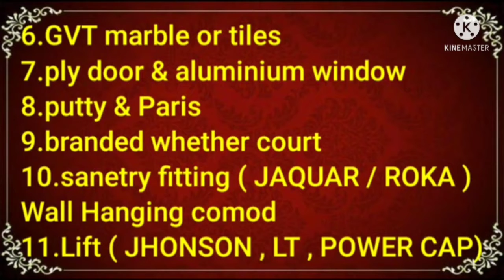HIG COOP|1480 sqft|60Lacs(Till Christmas🎄)|30%Ready|Newtown|New booking|65 Lacs|7980537759📞3D Live🔴💎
🌺Hig Co-op (New Booking)
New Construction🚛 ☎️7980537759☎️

🔐💯(Freehold Property)❗️Sale at smart city
newtown aa-11❗️

✅with 1 covered parking .✅

✅HIG  At premium location is impossible to get nowadays✅

FUTURE price  85 LACS 💎

🏫🌠🎯 near Akankha more, Car showroom, cc2, Bharti astra mall, Dcl sampoona , Silicon valley, proposed metro station🔸

✅3 bhk 🔹 3 bed room,wash room, 1 balcony , 🔹1 kitchen, 🔹big drawing & dinning room.

🔵 Any floor book now🔵

🟤New construction🟤

🟡 ✅😱🔥Facilities:
🎯✔️Security Room
🎯✔️Guest Parking
🎯✔️Flat Owners Parking.
🎯✔️Security
✔️Good animation ( 🔘 no-1 materials🔘 )
🎯✔️ Lift (Jhonson, LT, Power Cap )
🎯✔️Floor ( GVT Tiles / Slab marbel ).
🎯✔️ ply door & aluminium window.
🎯✔️ putty & Paris

⭕️🌹Vastu realty 🌹⭕️

(Specialist newtown)